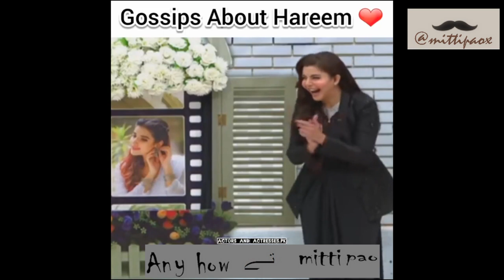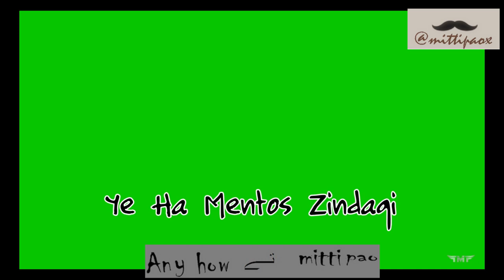Nida yasir show Good morning pakistan I Meme version @mittipao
plz like and subscribe @mittipao for more Like, Comment and Subscribe if you like the video and hit the bell icon so you get instant notification when i upload a new video

mittipaomeme plzlikeandsubcribe GMP I Good morning pakistan I Meme version @mittipaomemes